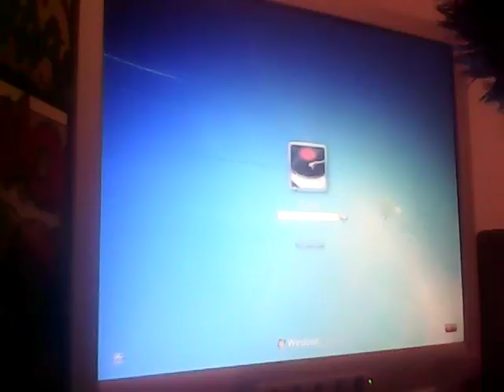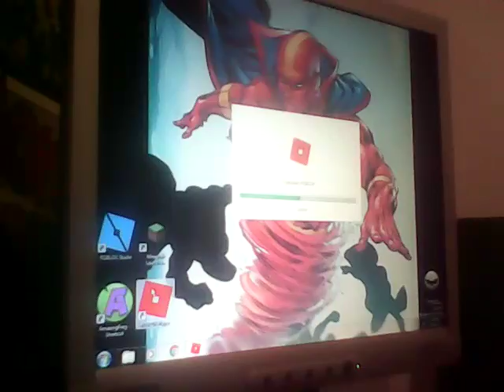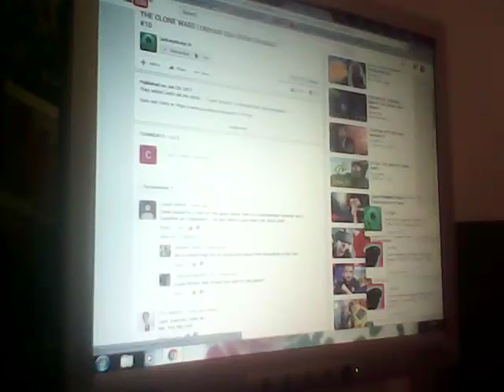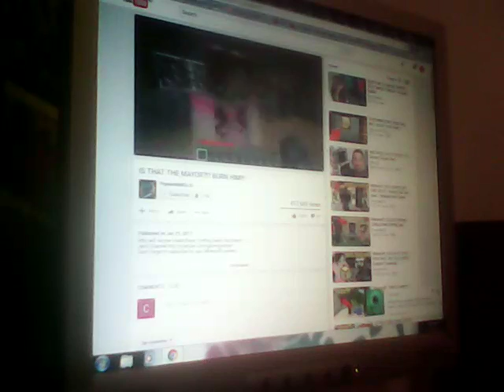My reacton to popularmmos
A weird reaction to  popularmmos